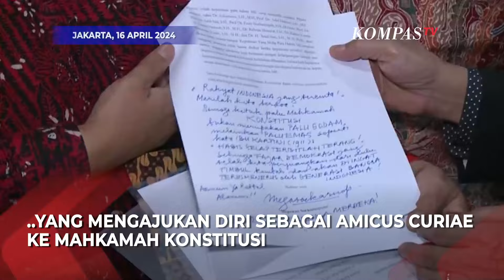Respons Anies soal Megawati Ajukan Diri Jadi Amicus Curiae ke Mahkamah Konstitusi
JAKARTA, KOMPAS.TV - Calon Presiden Nomor Urut Satu Anies Baswedan respons langkah Ketua Umum PDI Perjuangan Megawati Soekarnoputri yang mengajukan diri sebagai Amicus Curiae atau sahabat pengadilan.

Hal ini disampaikan Anies usai Halalbihalal dengan Cawapres nomor urut 1, Muhaimin Iskandar di Jakarta pada Selasa (16/4/2024)

Anies Baswedan juga mengapresiasi langkah Megawati Soekarnoputri yang mengajukan diri sebagai Amicus Curiae.

Menurut Anies, kesediaan Megawati menggambarkan jika situasi demokrasi di Indonesia saat ini berada dalam persimpangan jalan yang amat serius.

Anies Baswedan meyakini jika Hakim Mahkamah Konstitusi bisa mandiri dan memiliki keberanian untuk menjunjung tinggi prinsip konstitusi dan prinsip demokrasi dalam mengambil keputusan.

Anies berharap Hakim MK memberikan keputusan yang membawa Indonesia kepada demokrasi yang lebih baik.